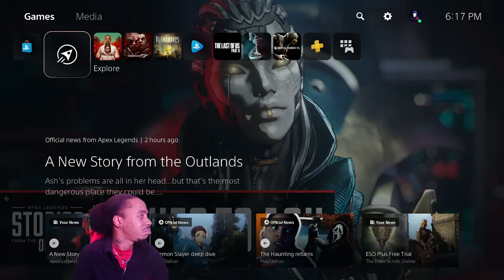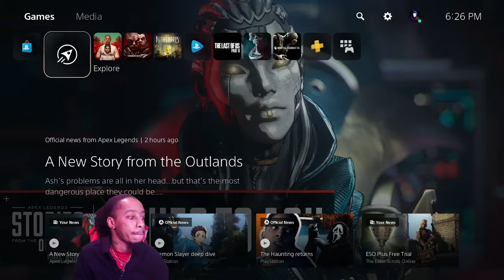Venting opening up.... reason for my mental health struggles, depression....